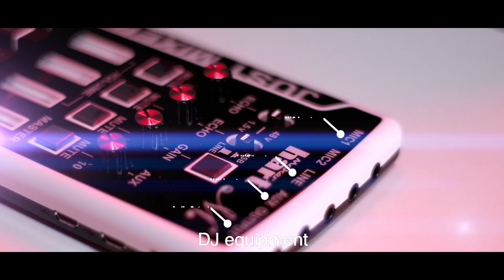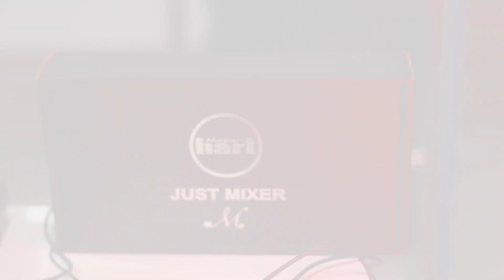How to use Just Mixer M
Product Description:
Compact, reliable and high-performing are just three of the adjectives we could use to describe Maker Hart’s Just Mixer M. Featuring 2 preamplified mic inputs, this is the world’s smallest mixer which offers said benefit. Connect microphones, computers, mobile devices, instruments or DJ equipment and start mixing right away. Weighting just over 4 ounces and with 5” x 3.3” x 0.9” dimensions, this mixer is the living proof that the greatest things come in small packages!

Features:
*Compatible with electret microphones, condenser microphones, lapel and lavalier mics as well as unpowered dynamic microphones.
*USB audio transfer: The USB cable allows the Just Mixer M to be connected to the computer or some other mobile devices. ※ USB Audio sampling rate: 96KHz/24bits.
*Numerous inputs & Multi-compatible output: including 2 inputs for microphones, 1 for Line, 1 for AUX as well as the ability to transfer audio with an USB cable.
*Awesome features: Master and Channel volume faders and Channel mutes allows you to control the inputs and mix the audio to your preference
*Portable and convenient: Powered through standard 5V micro USB cables, this mixer allows you to carry it and connect it to a power bank for hassle-free gigs!